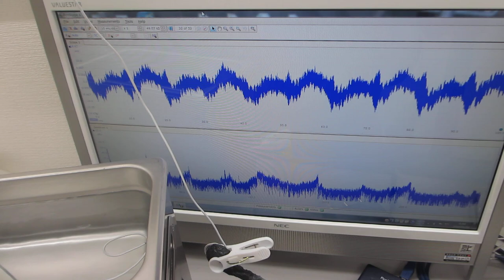超音波洗浄器の音圧測定実験（超音波システム研究所）